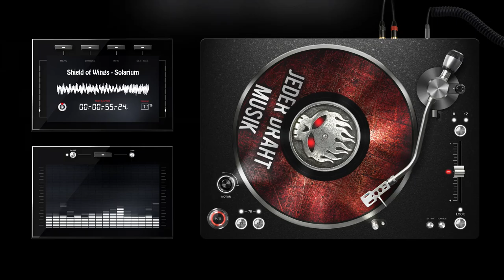Shield of Wings - Solarium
\m/ \m/